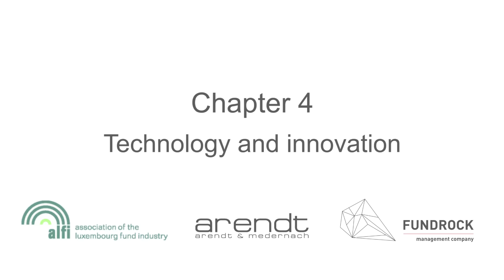Fintech revolution: Spotlight on Luxembourg - Chapter 4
Luxembourg's fintech revolution